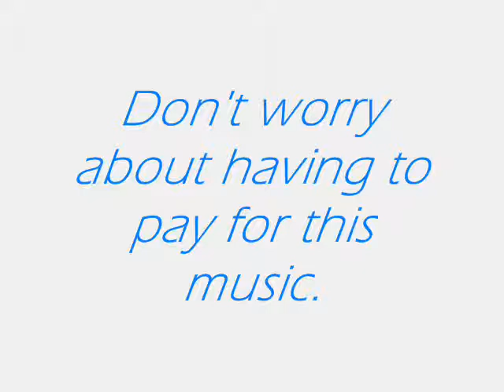Binz - Four Scarabs (Trancestep / Melodic Dubstep)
But I want to test whether uploading a prettier background picture results in more hits/views.

Four Scarabs is my fourth Dubstep track. Have a little patience with this one; almost the entire song builds towards the 'feelgood' climax at 4:50. No wobbles. Cranking up your volume does make it sound better.

Feel free to download, play and distribute as you please.